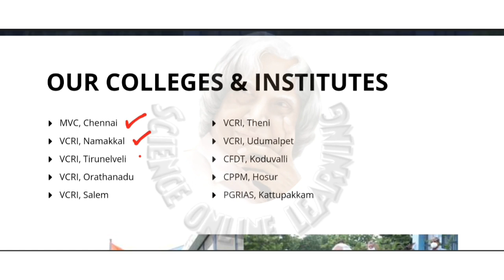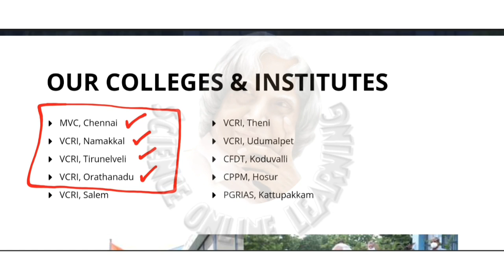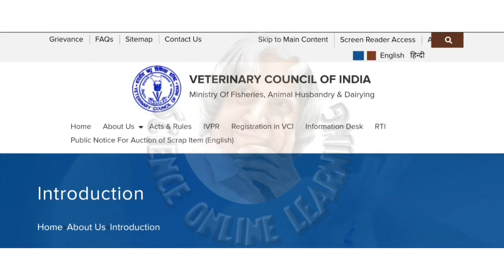Tanuvas 2021 | Bvsc & ah | Vci counselling process 2021 | Tamilnadu candidates | Seat | Cutoff 2021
❤GANDHIGRAM UNIVERSITY 🔴

❤ANNAMALAI UNIVERSITY 🔴

❤TANUVAS🔴

❤TNGASA🔴

❤TNAU🔴

❤TNJFU 🔴

tanuvas admission 2021
Neetug 2021
Tanuvas 2021
veterinary counseling 2021
tanuvas 2021 application open
madras veterinary college
tanuvas admission 2021: all about veterinary college | vc & ri
tanuvas admission 2021: bvsc & ah | course overview | colleges | fees | seats | jobs | salary
Tanuvas community wise seat matrix
bachelor of veterinary science
veterinary job opportunities
veterinary councll of india
btech food technology
veterinary doctor